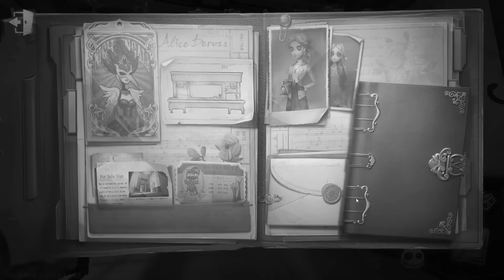【第五人格：xxxHOLiC聯動精華】🎭快吃土了...拼運氣吧！【歐拉】Identity V